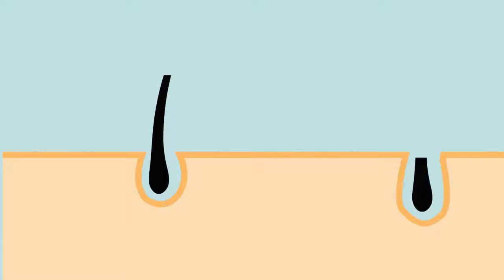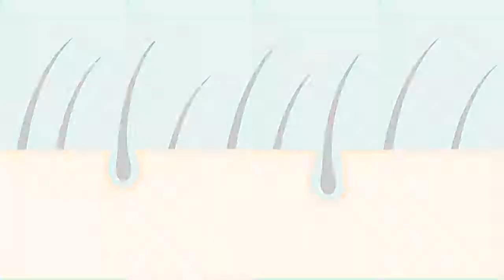Hair Facts! | Stop and reGrow